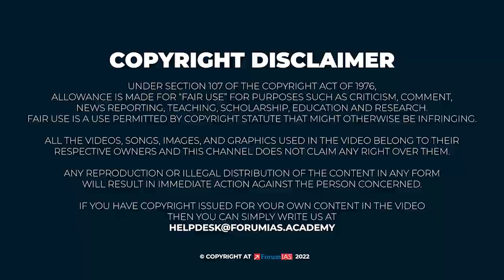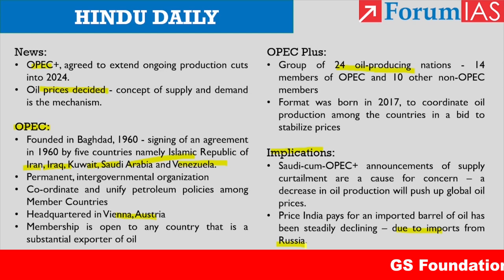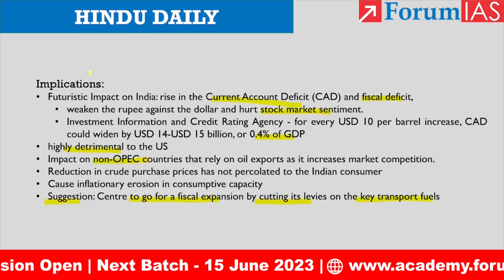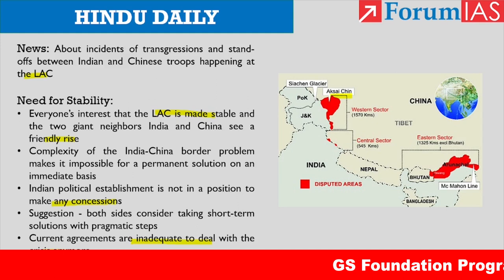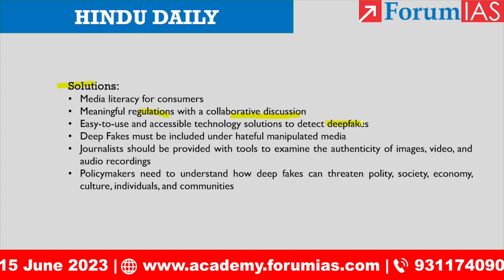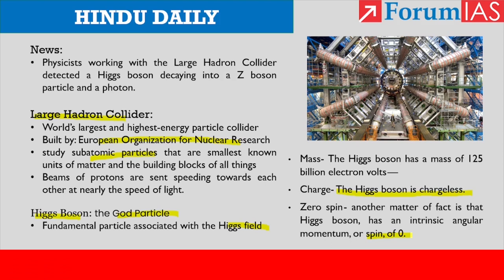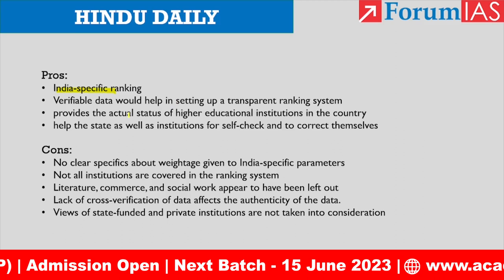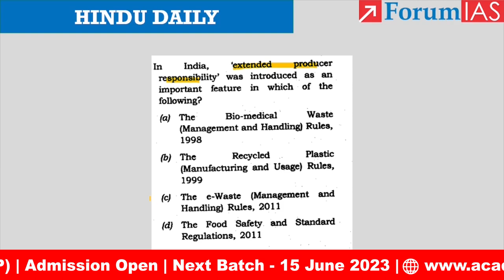Daily Hindu News Analysis | 6 June 2023 | Daily Hindu UPSC Current Affairs | Mains & Prelims '23